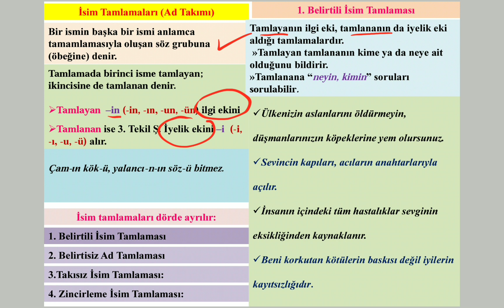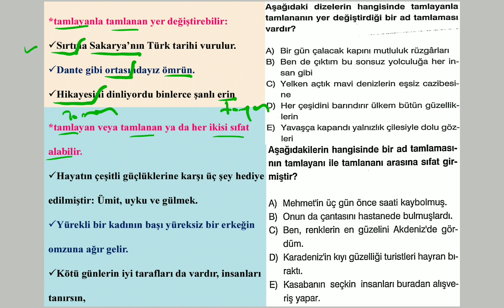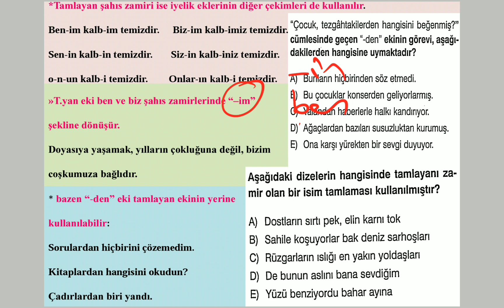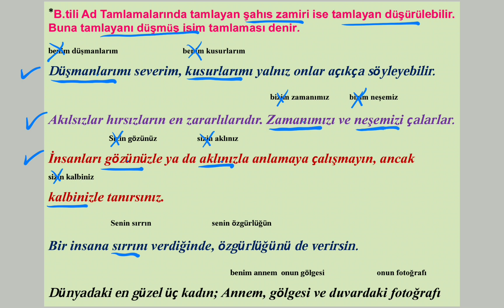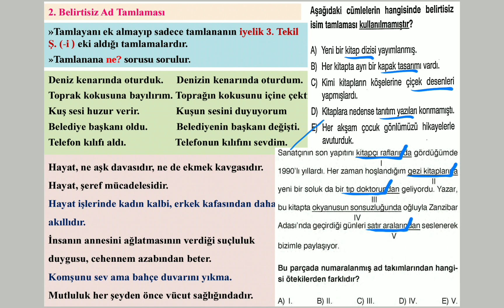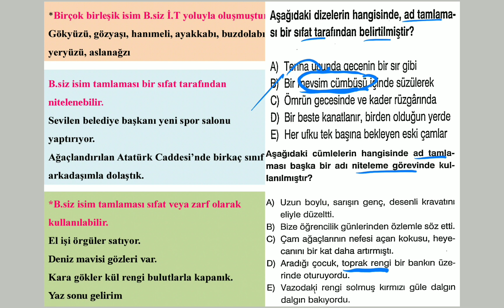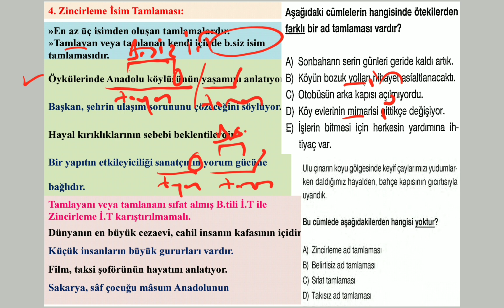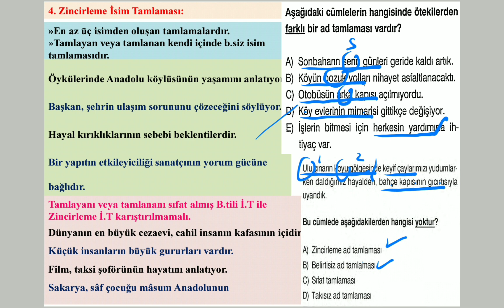İsim Tamlamaları Belirtili Belirtisiz Takısız Zincirleme Ad Takımı İsim Tamlaması Osman Fidan